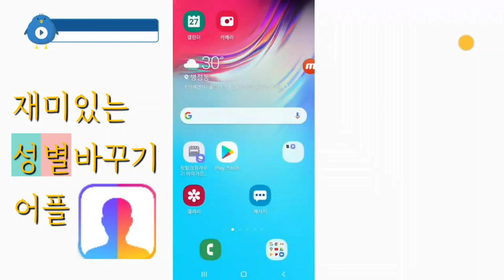👫성별 바꾸기 어플👫FaceApp👫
👫성별 바꾸기 어플👫연예인어플👫

요새 TV에서 연예인들이 많이 하던 성별 바꾸기 어플 FaceApp입니다🤣